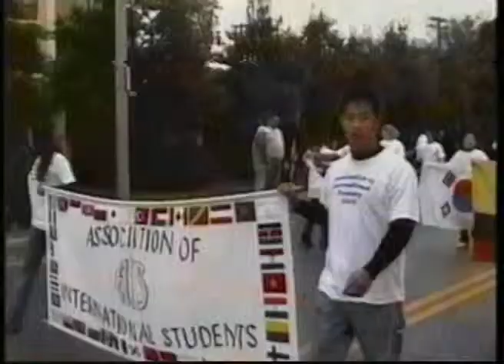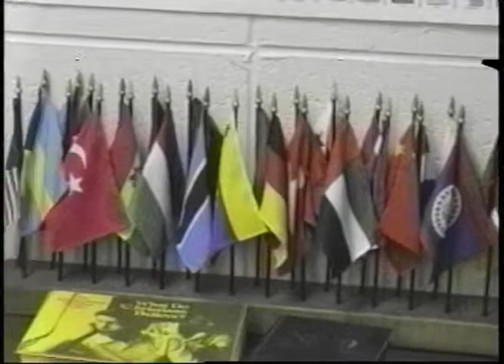MSU Television Production Spring03: LocalTalk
2003 Local Talk: Student Diversity in US Colleges
Functions as designer and editor of the intro and Technical Director (TD) during the live TV show for the MED383 Spring 2003 class: TV Production in Missouri State University(MSU) (before SMSU).